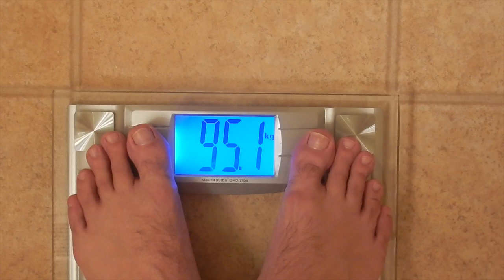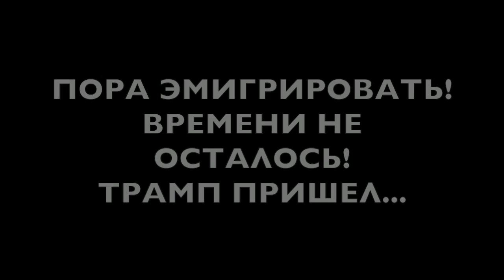С НОВЫМ ГОДОМ МИР !